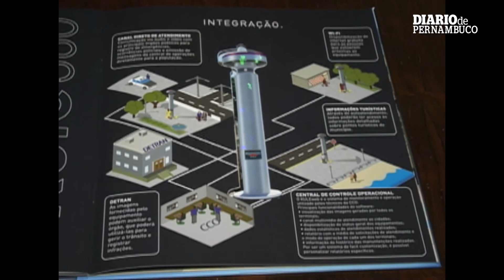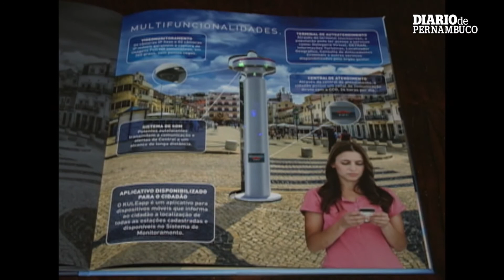Encontro discute insegurança na UFPE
Nesta quarta-feira, representantes de vários órgãos públicos e dos bancos que funcionam no entorno da UFPE estiveram reunidos no  na Reitoria da Universidade, na segunda reunião do Conselho Integrado de Segurança, que agrega estas instituições.

O objetivo do encontro foi discutir medidas para melhoria da segurança do entorno, envolvendo funcionários das instituições, usuários e moradores.